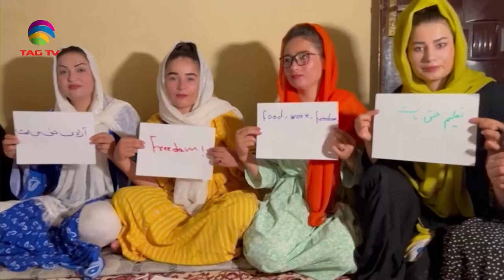News Week South Asia News Magazine - Sunday Edition - August 21, 2022